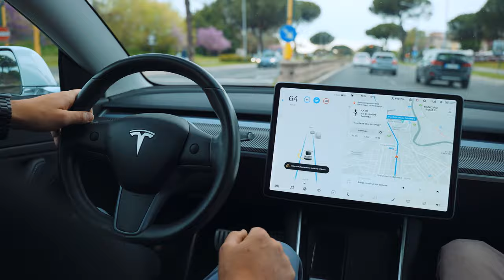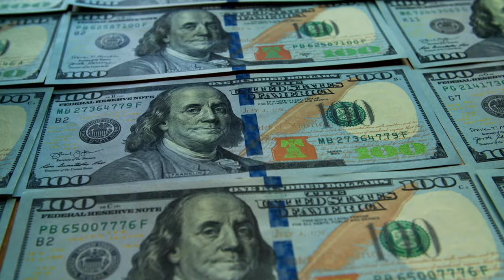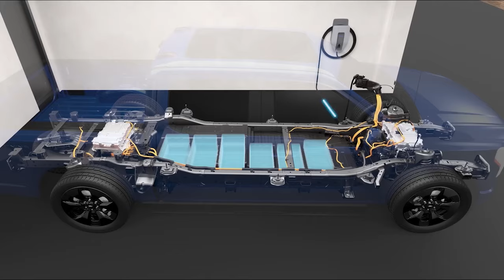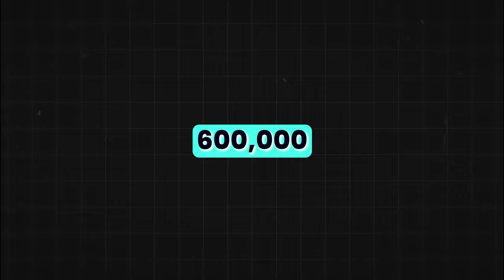"Car Makers Revolt Against Biden's EV Mandate!"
Joe Biden is shocked as all car makers are now demanding to ditch EVs! He has been pushing EVs hard but the car makers had enough. They can't sell the EVs he's been pushing after their customers rejected the forced EV push.